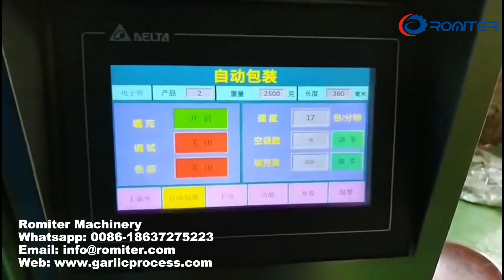Automatic Garlic Clove Bag Packing Machine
Automatic Garlic Clove Bag Packing Machine-How to Pack Garlic Clove.